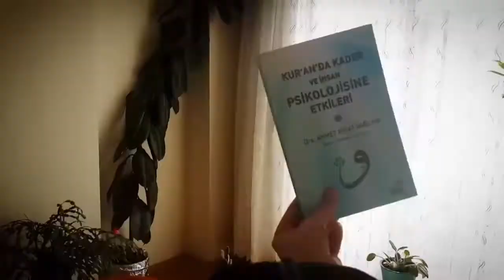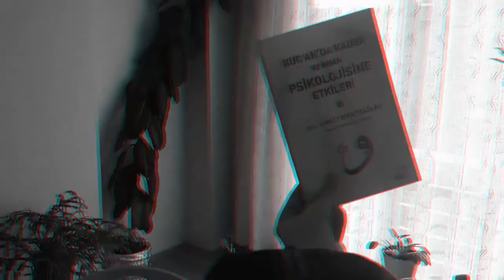Kuran'da Kader Ve İnsan Piskolojisine Etkileri 2. Bölüm 🔰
girişde kullandım